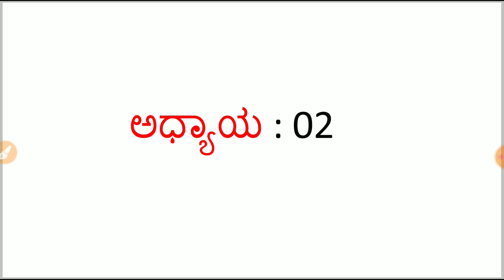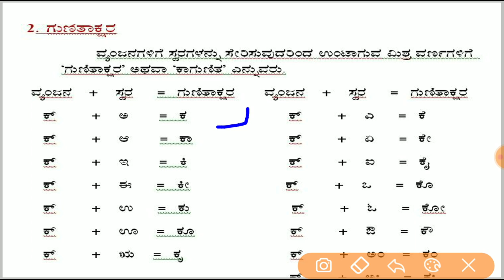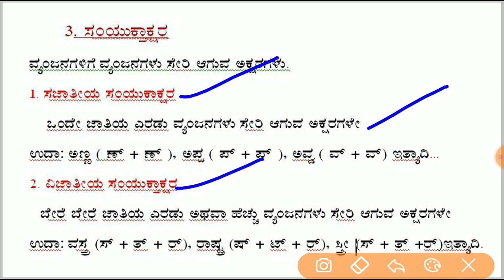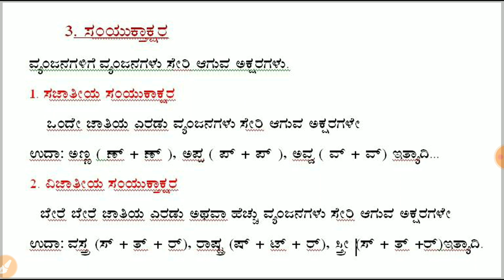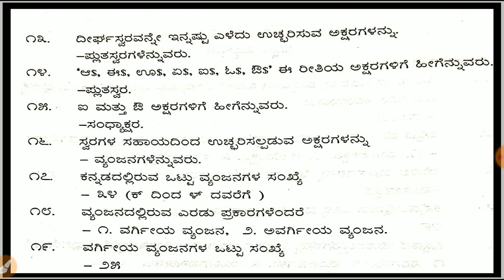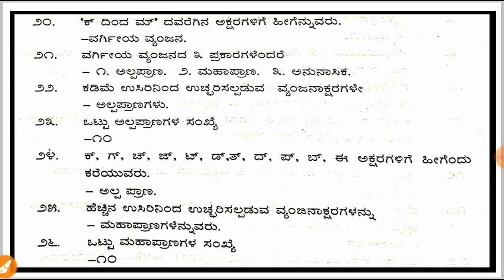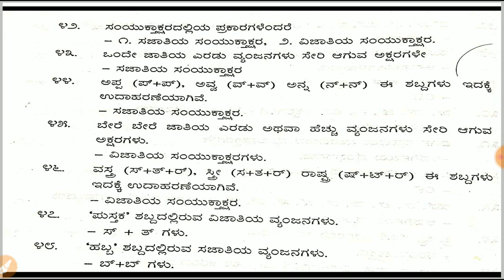General Kannada -Syllabus and Vyakarana(ವ್ಯಾಕರಣ)- Part-02 by Umesh gudigar for FDA,SDA,PDO & Group-C